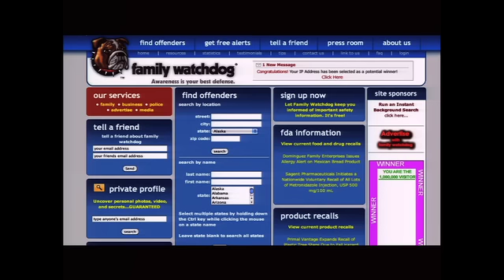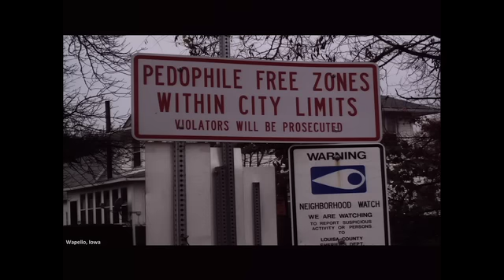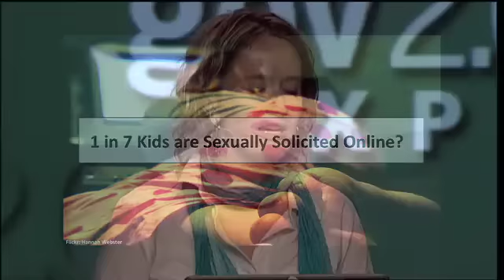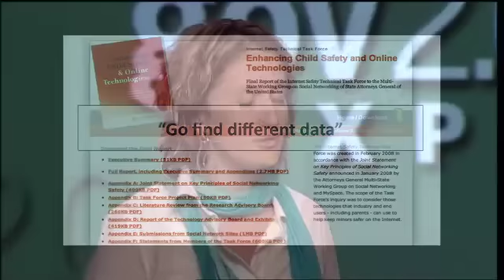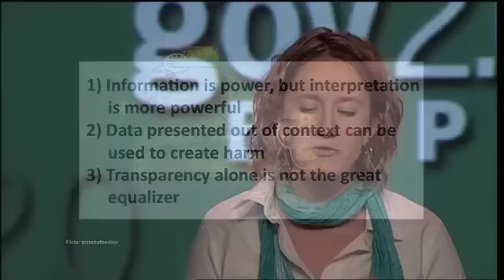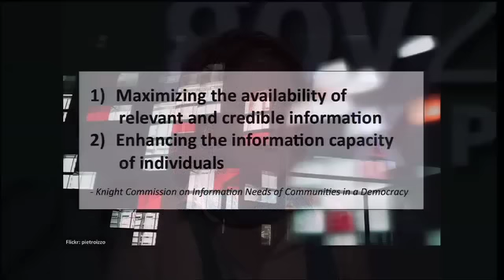Gov 2.0 Expo 2010: Danah Boyd, "Connecting with Communities"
Danah Boyd  (Microsoft Research),
"Connecting with Communities"